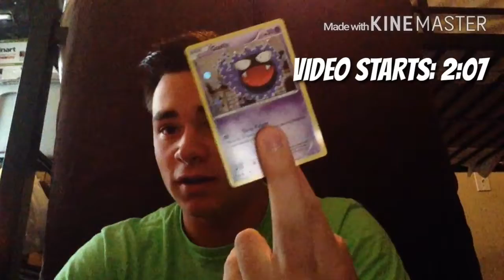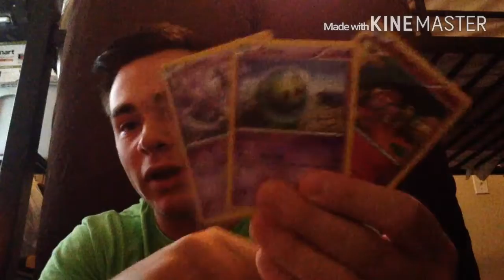WHERE TO GO POKEMON GO[] POKEMON PACK OPENING[]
Pokemon Go best places!
Team Valor